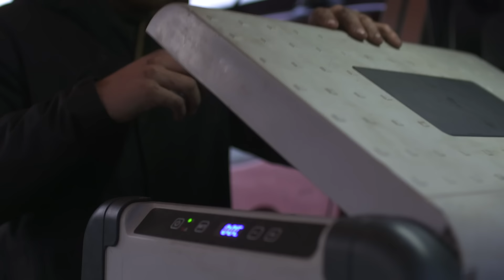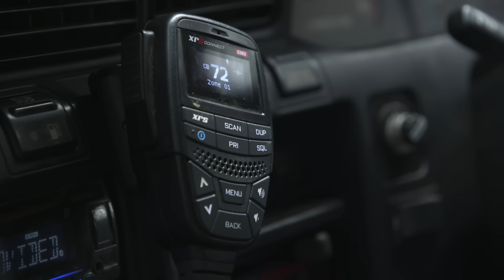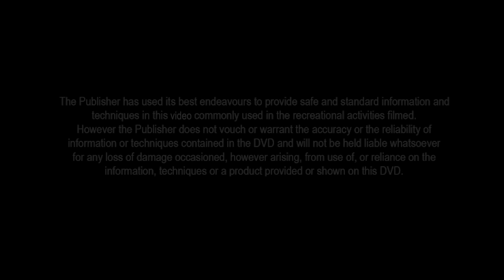AUSTRALIA'S MUDDIEST TRACKS! Bogged, Picture Perfect Campsites & The Wild West Coast of Tasmania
Tassie - you did it again! Join Shaun Whale and Jock Mcdonald on another INSANE Tasmania 4WD adventure. We got bogged more times than we could count - but had a blast doing it.

This is West Coast Tasmania like you've never seen before - from Granville Harbour to Pieman Heads Track to Montezuma Falls 4wd track - this is Tasmania 4WD camping like you've never seen before!

Wanna get the same Snatch gear Shaun and Graham wear? Head here to buy

- The boys never go anywhere without a set of MAXTRAX on the roof - they've saved their bacon countless times

Shaun & Graham rely on Nebo head torches and spotlights at night at camp - you can find them

- Love the new D-MAX Canopy? It's made by MITS Alloy - learn more about them